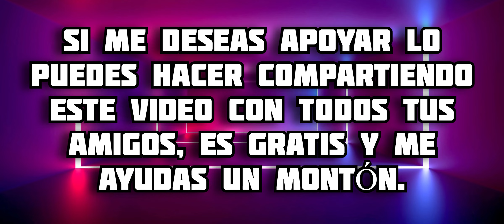Addon SMELL PENNIES para Minecraft PE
En este video te muestro todo acerca del addon de Smell Pennies para Minecraft Bedrock, en este complemento podremos tener un nuevo mob que podremos craftear, disfrútalo 😉 espero te guste 🔥